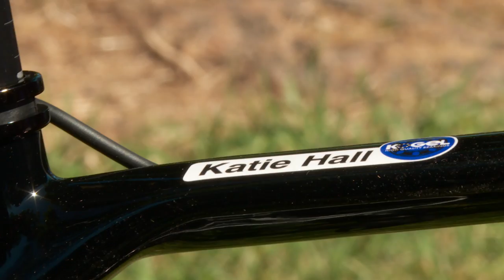2017 UCI Women's WorldTour – Amgen Tour of California (USA) – Highlights stage 3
Watch the full highlights of stage 3 from the Amgen Tour of California part of the 2017 UCI Women’s WorldTour.